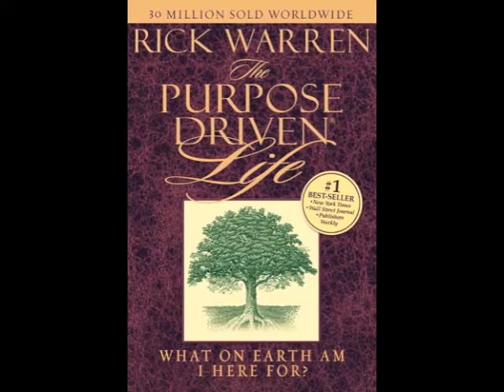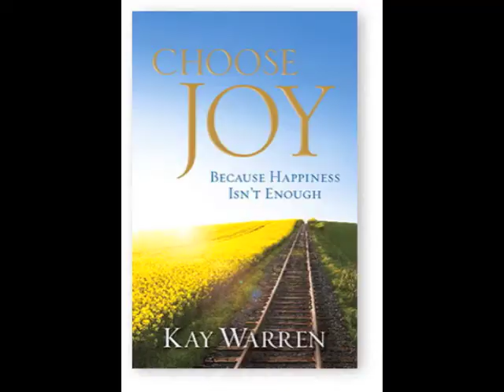Kay Warren Talks to Moms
Kay Warren says sometimes JOY might seem impossible, but you CAN find  joy. Hear Kay Warren, Author of Choose Joy Because Happiness Isn't Enough & Wife of Rick Warren, Author of The Purpose Driven Life